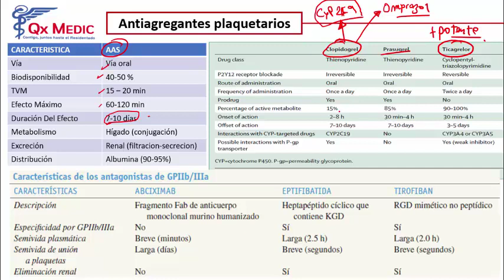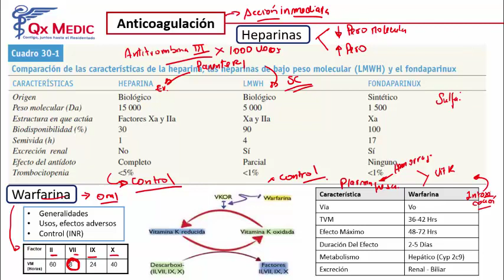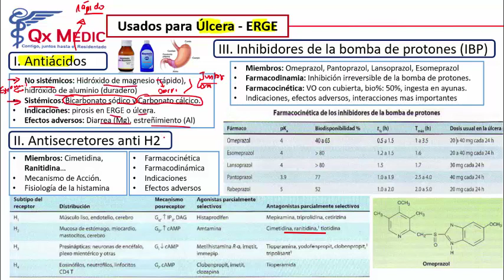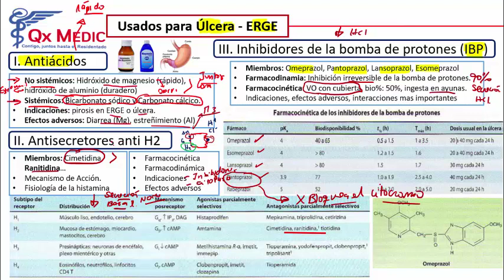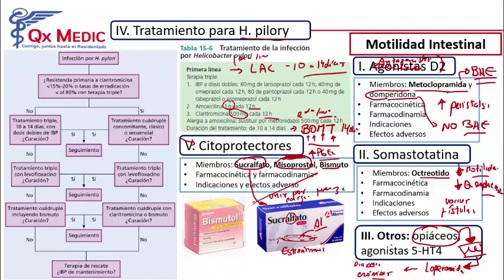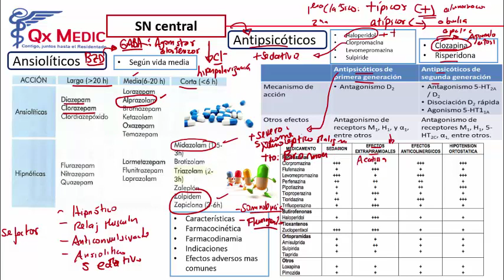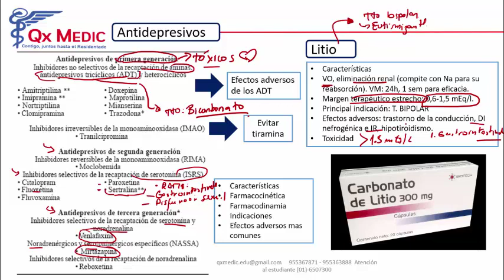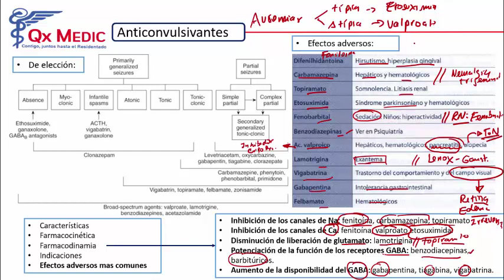Farmacología - 6 RM19 2V FARMACOLOGIA ANTIAGREGANTES ANTICUAGULACION SN CENTRAL ANTIDEPRESIVOS